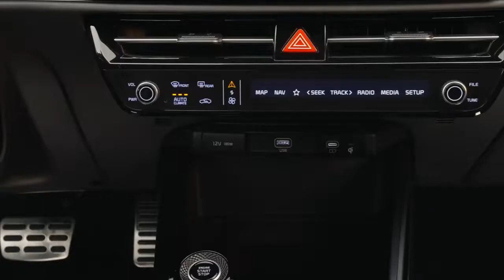니로 편의 기능 살펴보기(광고 55초)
올 뉴 니로 편의 기능 살펴보기